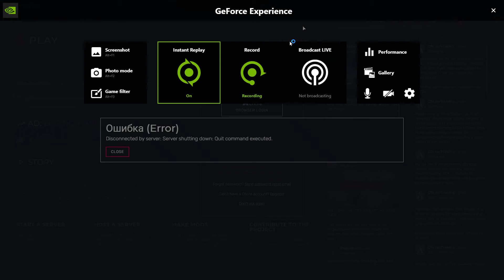Desktop | Shot with GeForce